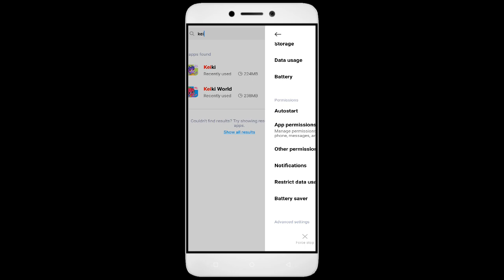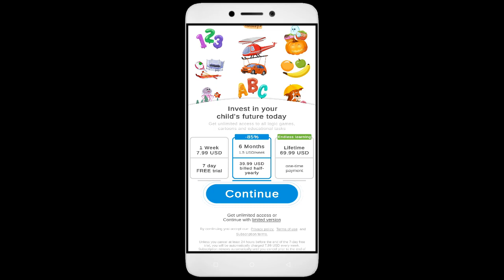How to Fix Keiki App Black Screen Error | After Android Update | Problem Solved in Android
Are you dealing with an app that black screen. In this video, we'll show you how to fix these common problems! We'll walk you through troubleshooting steps to identify the root cause of the issue, so you don't waste valuable time fixing the wrong thing. We'll then show you how to adjust settings, update software Keiki, and make sure everything is running properly. By the end of this video, you'll be able to confidently get your app up and running!

1. Force stop the app.
2. Restart the phone.
3. Check app permissions.
4. Keep your apps updaKeiki.
5. Clear cache.

Fix Keiki not open problem,
How to fix Keiki all problems solve,
How to fix Keiki not working problem in android phone,
How to fix Keiki app not open problem in android phone,
Fix Keiki not working in android,
Keiki all problems solve,
Keiki not responding,
How to fix Keiki keeps stopping error in android mobile,
Keiki app not working problem,
Fix Keiki not loading,
Fix Keiki login error,
Keiki Black Screen Error,
Fix Keiki not open problem android mobile,
Fix Keiki not working problem,
Black Screen Sleep,
Keiki black screen error fix
Keiki Error Black Screen
How to fix Keiki random crashing
How to Fix Keiki App Black Screen Error Problem Solve in Android & Ios
How to Fix Keiki App Loading Problem in Android
How to Fix Keiki App Loading Problem in IOS
How to Fix Something Went Wrong and the Service Failed to Start Error in Keiki App.
How To Fix Unfortunately Keiki App Has Stopped Error Problem in Android Phone.
How to Fix Solve Keiki App Not Working | Not Opening | Not Open | Loading Solve Problem in Android & Ios
Keiki not working today,
why Keiki is not working in my phone,
Keiki game not starting,
Keiki not starting,
Keiki failed to load server list,
How To Fix Keiki App not working | Not Open | Space Issue | Keeps Crashing Problem.
Keiki App (Auto Close) Automatically
Keiki app freezing issue in Android
Keiki app Keeps Hanging issue in Android
Keiki Keeps Lagging issue in Android.